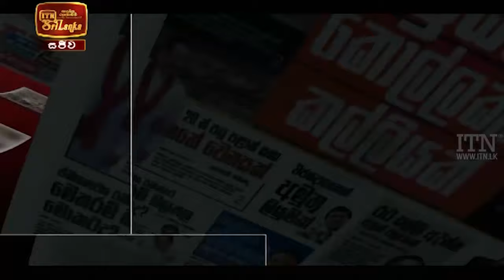Paththaramenthuwa - (2021-02-19) | ITN